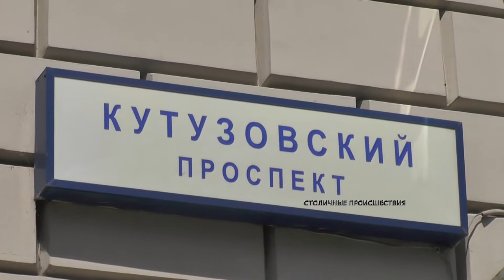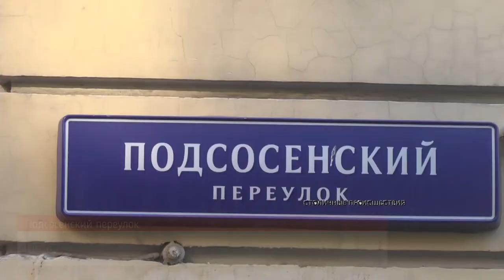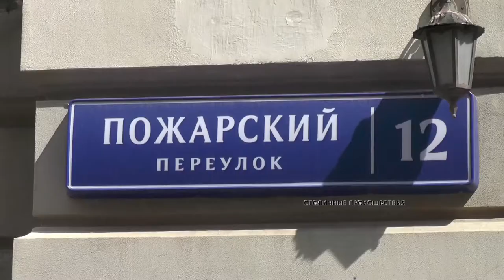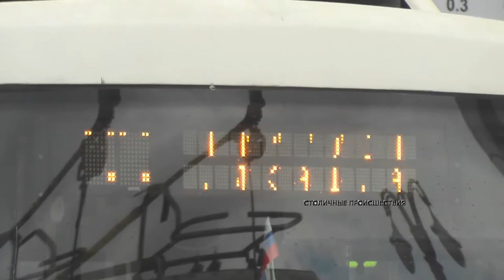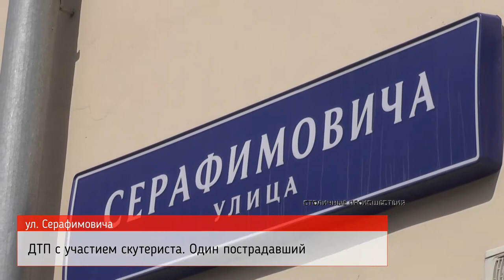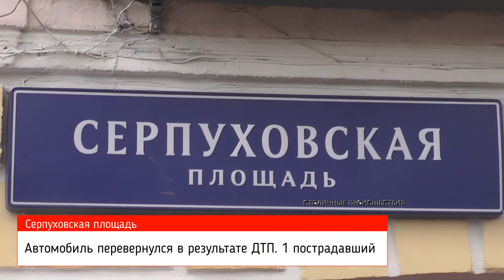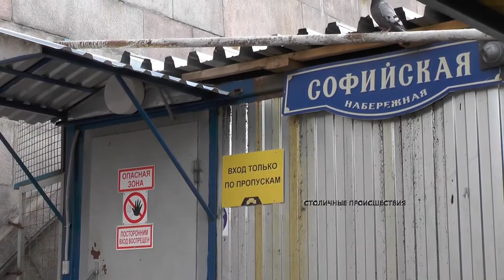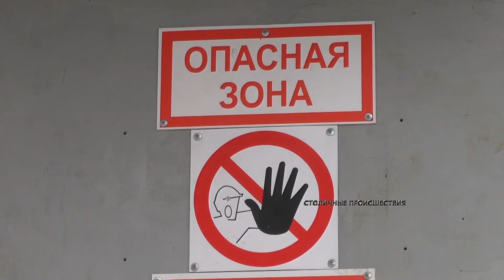Архив происшествий. 2015 год. Часть 4